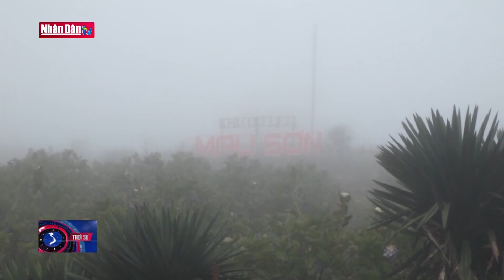Miền Bắc rét đậm, rét hại dịp Tết Dương lịch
Miền Bắc rét đậm, rét hại dịp Tết Dương lịch | Truyền Hình Nhân Dân
1. Dự Báo Thời Tiết Hôm Nay